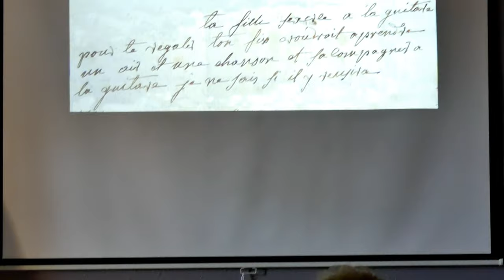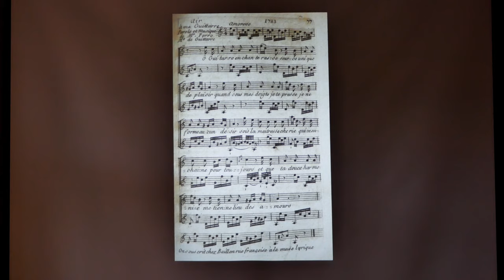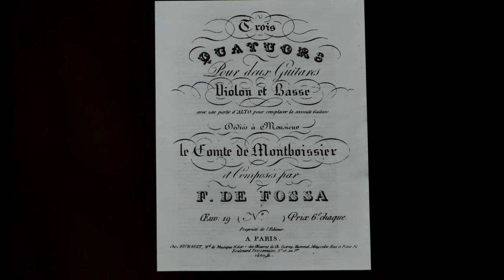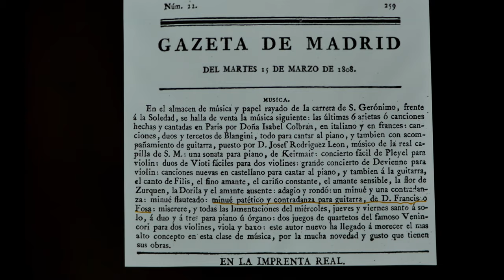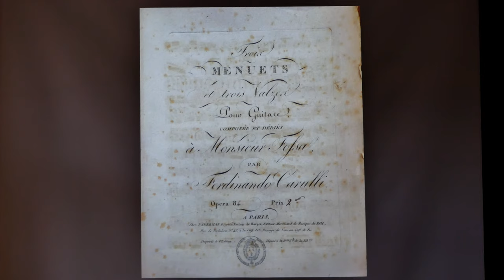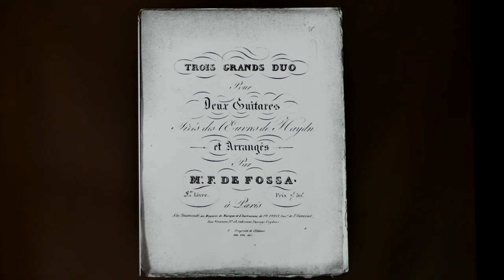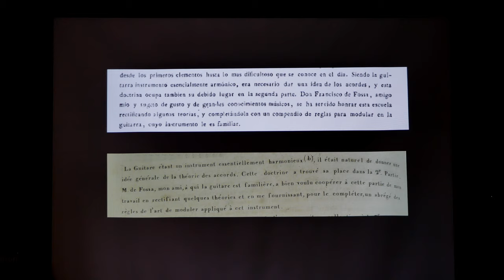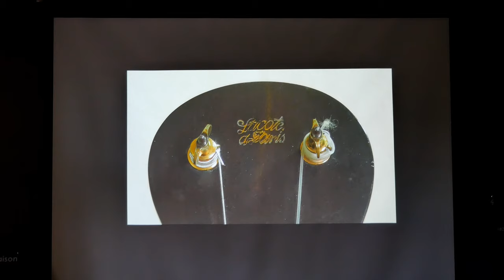Conférence sur François de Fossa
Banyuls-sur-Mer le 31 août 2019.